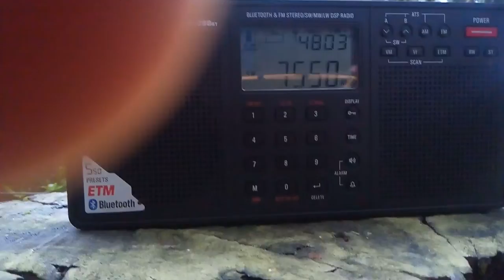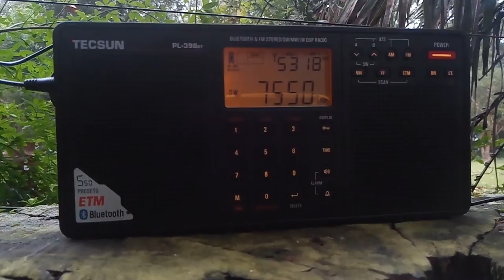All India Radio 7550 kHz AM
Listening in São Gabriel-RS, Brazil.